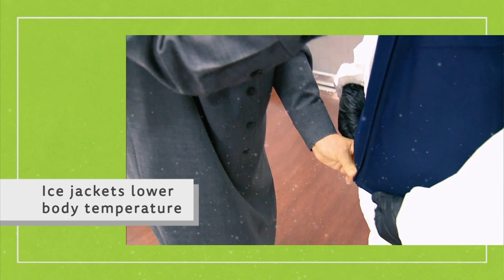[Arirang TV] Frontline Workers in the Summer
As the summer rolls in, the already exhausted frontline workers are fight COVID-19 in the scorching
heat. A few organizations are coming up with ideas to keep the nurses safe and cool during the summer.

여름이 다가옴에 따라, 이미 지쳐버린 최전방 근로자들은 찌는 듯한 더위 속에서 COVID-19와 싸우고 있다. 몇몇 단체들은 여름 동안 간호사를 안전하고 시원하게 보낼 수 있게 하는 아이디어를 내놓고 있다.